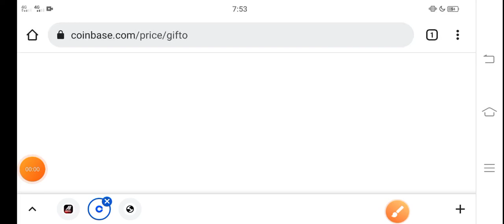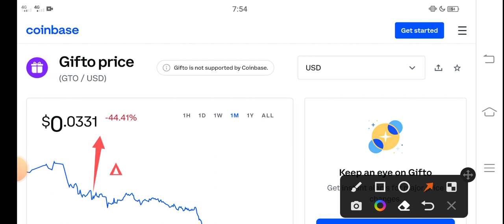Gifto Price Jump Today || Gifto Price Prediction! GTO Coin Today News